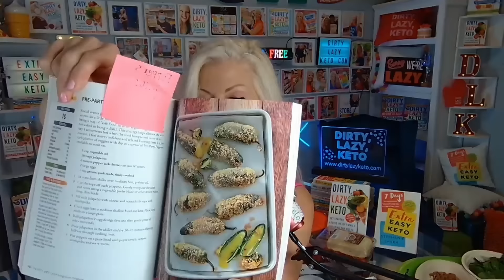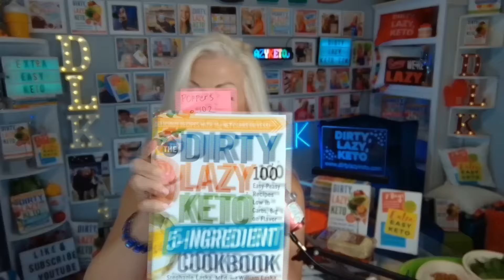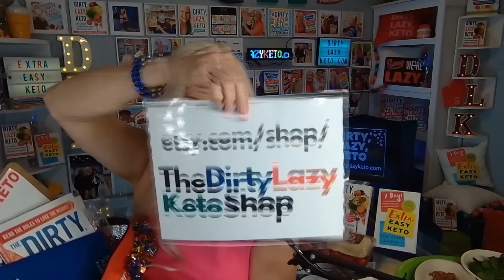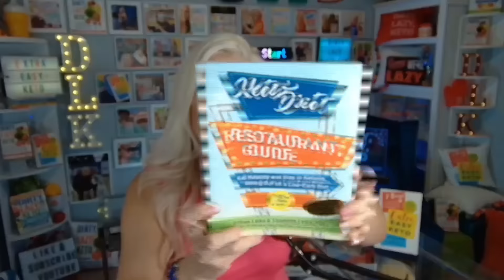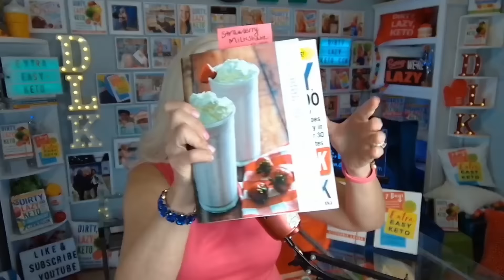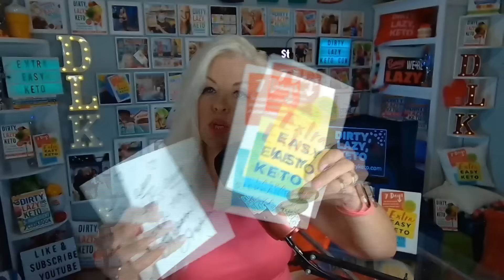Examples of What I Eat on Keto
Examples of What I Eat on Keto. New to @DIRTYLAZYKETOStephanieLaska? Start FREE

20,000+ positive reviews on Amazon! As shared on NBC's Today show and on the covers of Woman's World magazine, Stephanie Laska lost 140 pounds and created DIRTY, LAZY, KETO - a "doable" ketogenic diet that works.

1. Start by reading 📕Extra Easy Keto: 7 Days to Ketogenic Weight Loss on a Low Carb Diet
2. Sign up for my FREE keto support newsletter (Includes a BONUS starter grocery list)
3. Join my Facebook support group
4. Follow me for more keto tips!
   🎧 Podcast @DIRTY LAZY KETO Podcast by Stephanie Laska

Stephanie Laska, USA Today Bestselling Author
DIRTY, LAZY, KETO & Extra Easy Keto (8 Books)

📕 START KETO GUIDES:

Extra Easy Keto: 7 Days to Ketogenic Weight Loss on a Low Carb Diet by Stephanie Laska

DIRTY, LAZY, KETO (Revised and Expanded) Get Started Losing Weight While Breaking the Rules by Stephanie Laska

📘 EATING OUT KETO GUIDES:

Keto Diet Restaurant Guide: Eat Healthy and Stay in Ketosis, Dining Out on a Low Carb Diet by William Laska & Stephanie Laska,

DIRTY, LAZY, KETO Fast Food Guide: 10 Carbs or Less by William & Stephanie Laska,

P.S. 🎁 Want to WIN a prize?